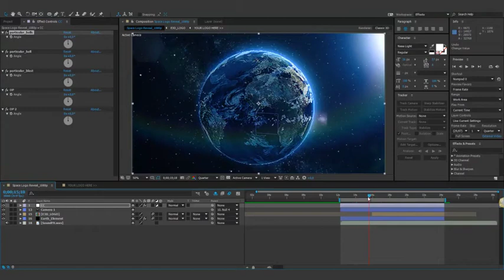After Effects Template: Space Logo Reveal // Hockey Puck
10 sec versions Included
You can Customize your Color
SoundFX Included